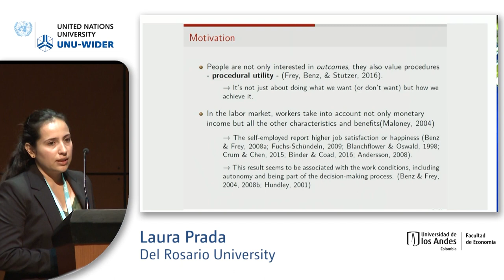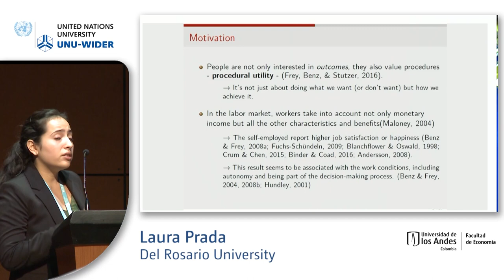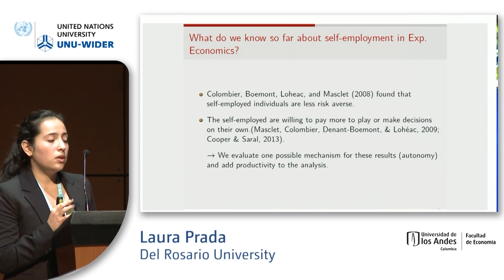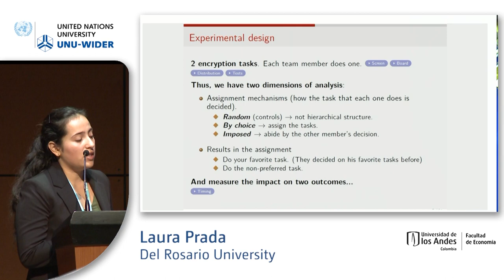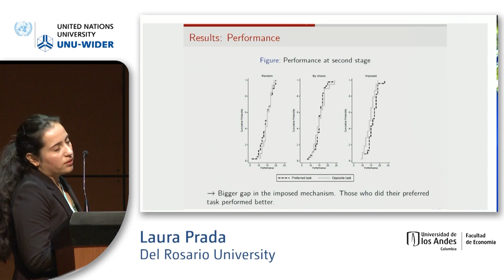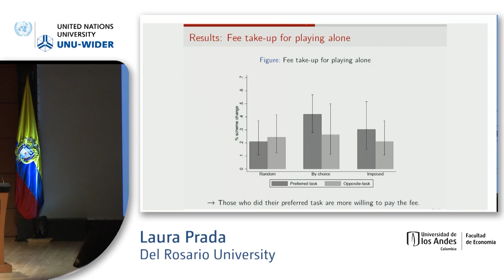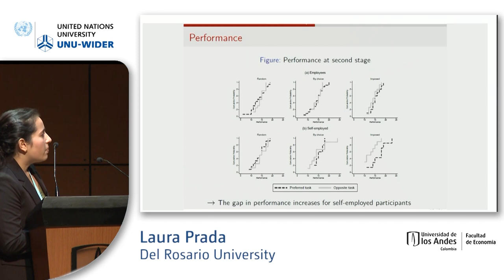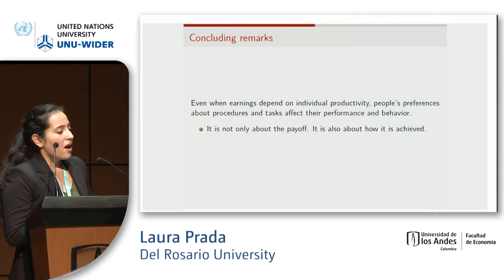2.1 Experiments on dual labour markets - Laura Prada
This session, part of the VII Colombian Economic Congress, will be in Spanish with English translation available. Papers will discuss experiments on dual labour markets.